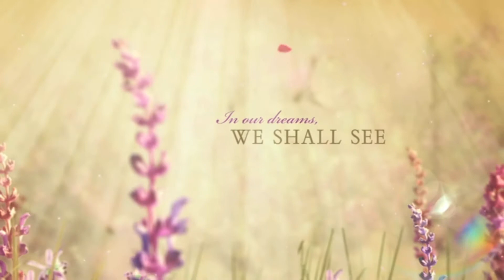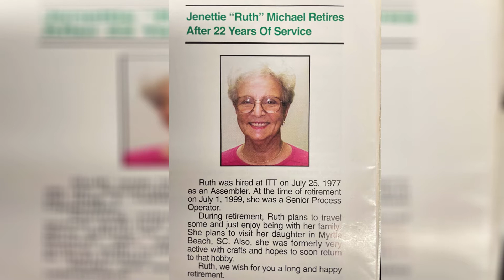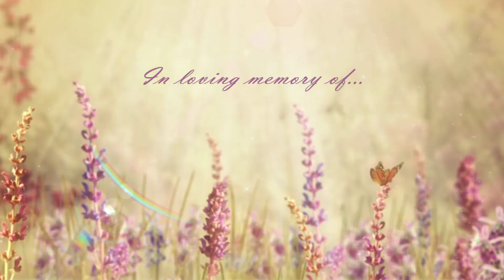“Ruth” Jenettie Lovell Bayse Michael